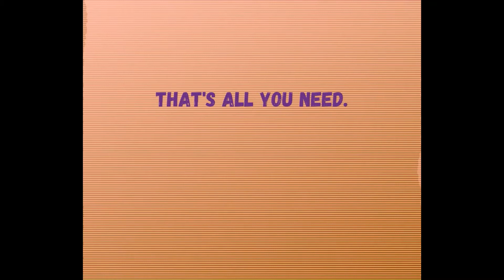The Trivia Extravaganza Promo Video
Here is a short promo about The Trivia Extravaganza.